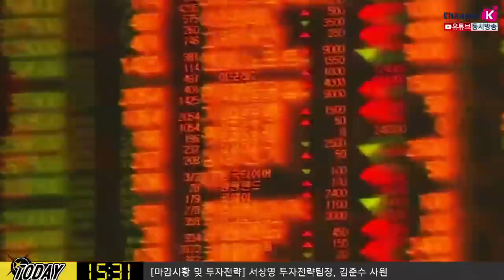[주식투자] [시장분석]내일장전략 / 국제유가 변동성 확대는 불가피, EU회담 결과도 주목 ​(20.04.23)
장 종료이후 주목해야 할 부분은
국제유가의 변동성, 유럽과 미국의 제조업과 서비스업PMI,
개별 기업들의 실적, EU정상회담 등이 있음
특히 국제유가의 경우 5월 첫주 쿠싱지역의
유가 재고 포화상태가 예정되어 있어 변동성 확대는 불가피
한편, EU정상회담의 결과에 주목해야 함
코로나19 대응과 관련하여 이미 합의되었던 5,400억 유로
패키지 관련 후속 논의가 있을 예정인데
합의가 되지 않을 수 있다는 보도가 나오고 있어
EU정상회담의 실패와 EU붕괴 가능성까지 제기되고 있음​